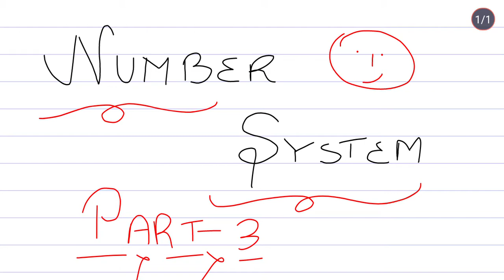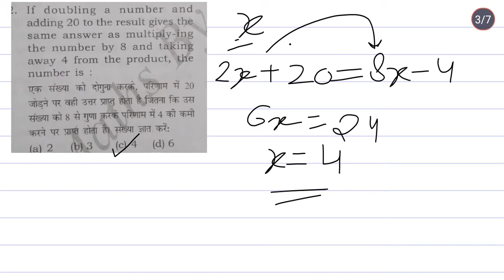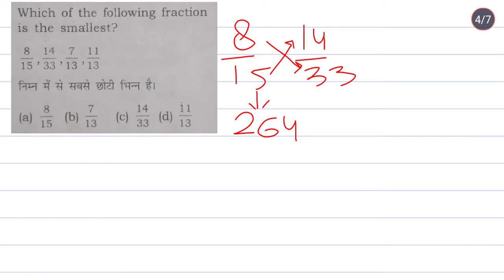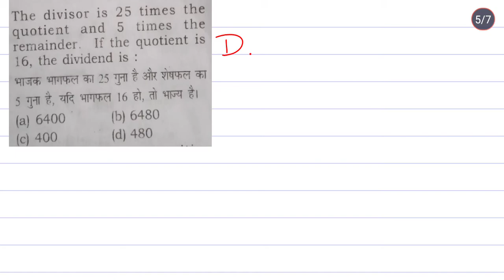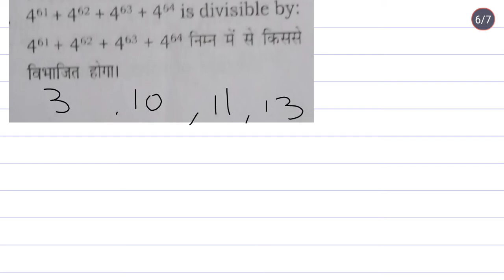Number system Part 3 for ssc cgl chsl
number system